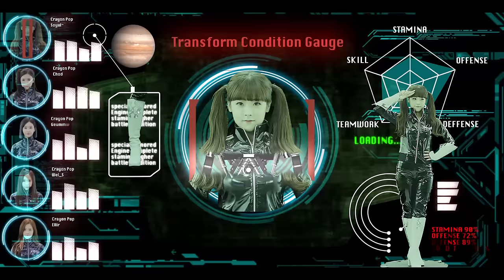[Crayon Pop] 크레용팝 'FM' M/V - official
[크레용팝(Crayon Pop) 'FM' 뮤직비디오]

1년 만에 완전체로 돌아온 크레용팝의 두 번째 미니앨범 ‘FM’!
헬멧을 벗고 여전사가 되어 돌아오다!

타의 추종을 불허하는 컨셉으로 대중을 놀래키는 크레용팝이 드디어 1년 만에 새 앨범을 들고 지구를 지키는 여전사로 나타났다.

두 번째 미니앨범 타이틀곡 ‘FM’은 인기 작곡가 신사동호랭이와 몬스터 팩토리의 합작품으로, ‘FM’을 통해 크레용팝이 가지고 있는 유니크한 컨셉에 부합하면서도 대중의 귀를 사로잡는 것에 중점을 두었다.

스타일리시한 일렉트로 팝 댄스 장르의 곡인 ‘FM’은 항상 틀에 갇혀 FM(Field Manual)대로 행동하는 남자를 자신의 마법 같은 매력으로 바꿔놓겠다는 신비로운 가사와 리드미컬한 멜로디가 듣는 이들의 귀를 사로잡으며 묘한 중독성을 갖는다.